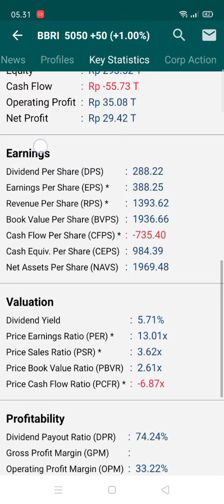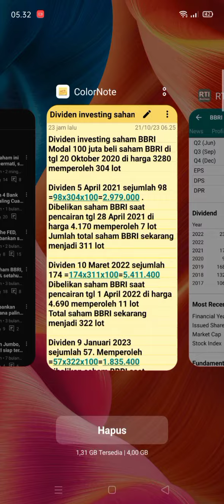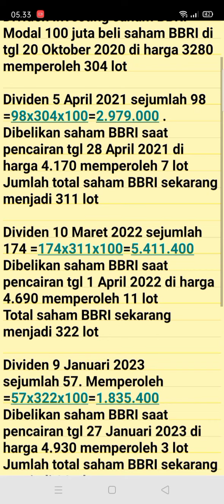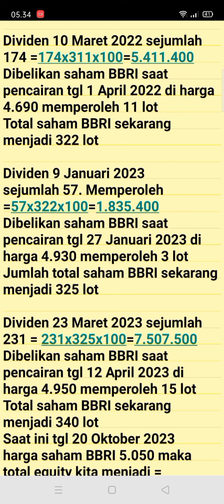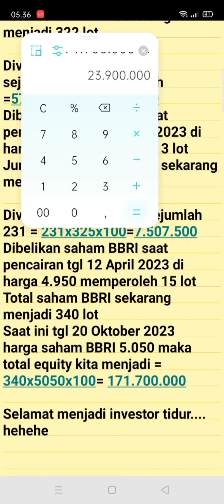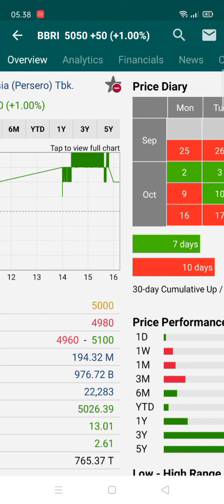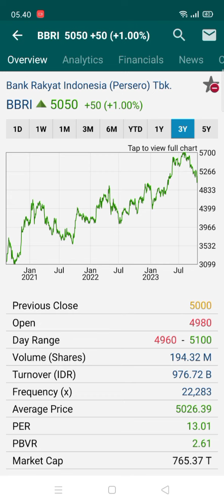Menjadi investor tidur di saham BBRI, dapat Cuan segini !!?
strategi Investasi saham BBRI, menjadi investor tidur